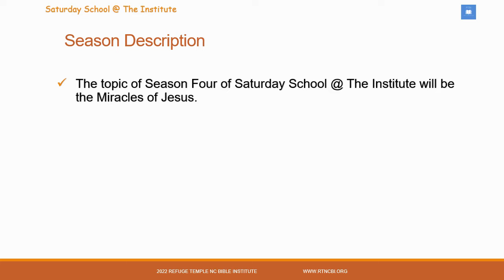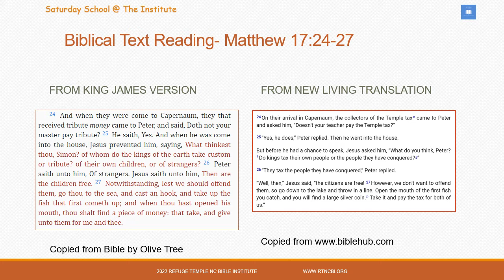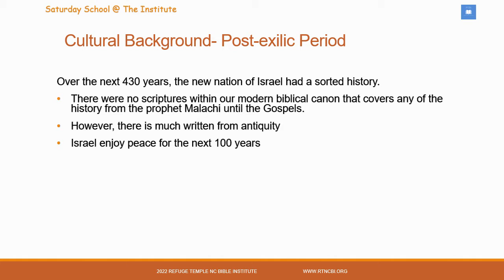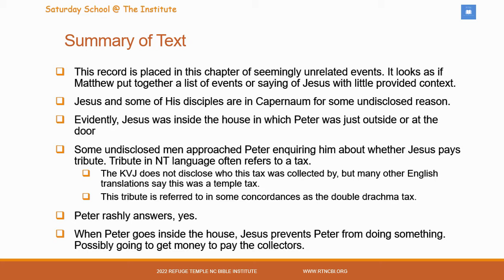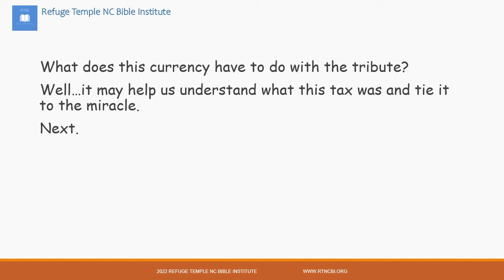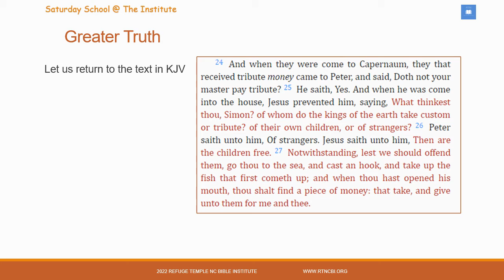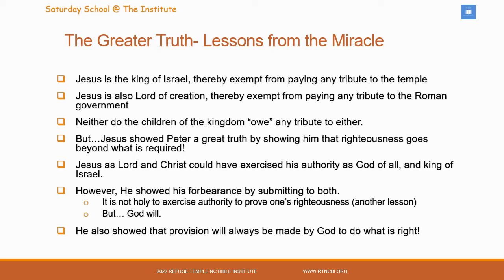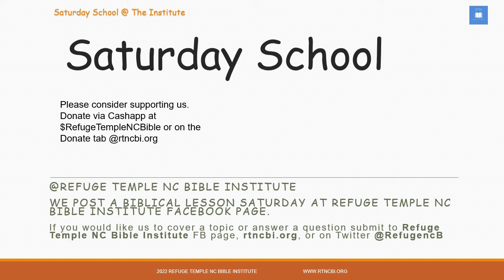4.06- Miracles of Fish in the Nets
This weeks' lesson focuses on a set of miracles which Jesus performed in the presence of His disciples. In two instances, he instructed the disciples to cast a net into the Sea of Galilee after they had previously come up empty. The first occurrance was in the early part of Jesus' public ministry. The second occurrance was during the third appearance of Jesus after His resurrection.

In both cases, the disciples literally ended up with a boat load of fish. These miracles signify an important teaching to the disciples, and those who would come after them.

The lesson is that if they would heed Jesus' instructions they would no longer be fishers in the lake, but fishermen of people.Video from Refuge Temple NC Bible Institute